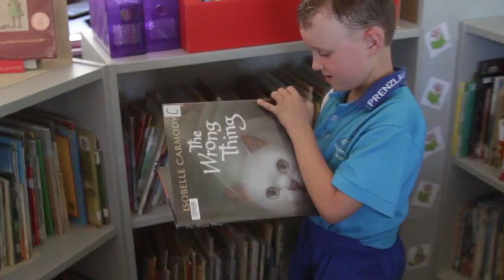Prenzlau Promo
Prenzlau State School promotional video - check it out!